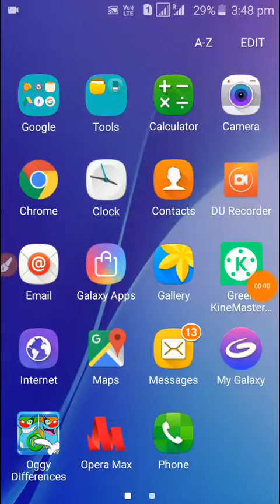extreme city GT car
Amazing Racing Adventure & Extreme Drifting Car Simulator on Stunt Car Tracks 3D

Get behind the wheel of legendary GT car and begin enjoying the car driver simulator in this car games 2018. Use nitro booster to boost up your GT car speed and drive fast as fast as you can. Forget everything you know about racing, just hit the gas and feed your passion of speed car parking and racing adventure. Become extreme speed stunts hero and impossible car stunt racing professional driver on the stunt car tracks 3D. Racing in crazy GT speed cars on impossible race tracks is going to be an amazing experience.